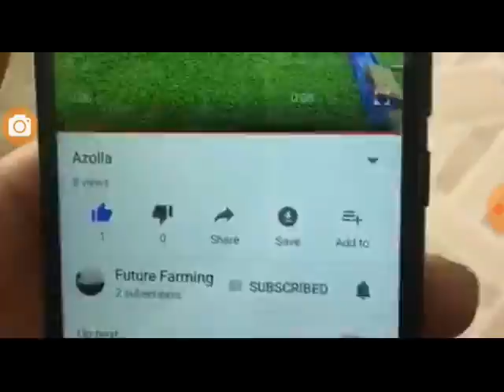Future Farming || Part 3 (Harvesting) Watermelon cultivation using Drip and Mulching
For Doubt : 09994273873